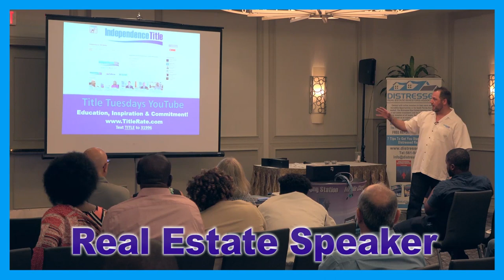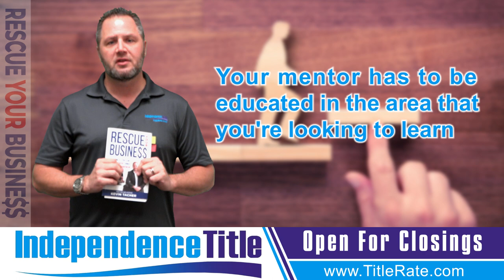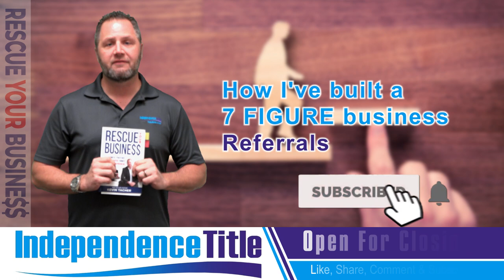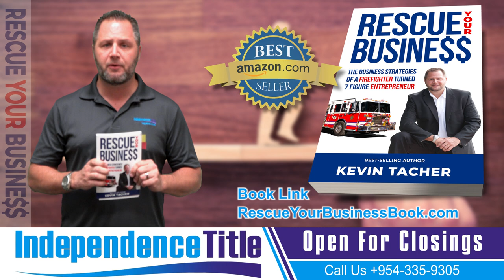Chapter Three: Have You Ever Hired a Real Estate Mentor?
Unveil Chapter Three: Have You Ever Hired a Real Estate Mentor? 🏡💼 Dive into the world of real estate mentorship with Kevin Tacher in 'Rescue Your Business'! Explore the transformative benefits of mentorship, from accelerating your growth to avoiding common pitfalls. Join Kevin as he shares insights, strategies, and personal anecdotes to guide you on your mentorship journey. Don't miss out on this essential chapter in unlocking your full potential as a real estate professional!

Rescue Your Business Chapter Three